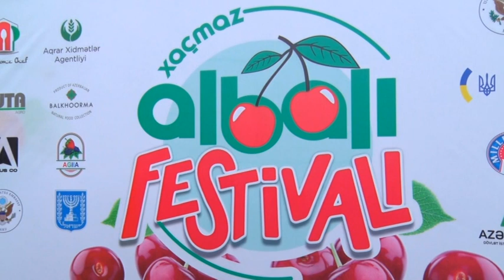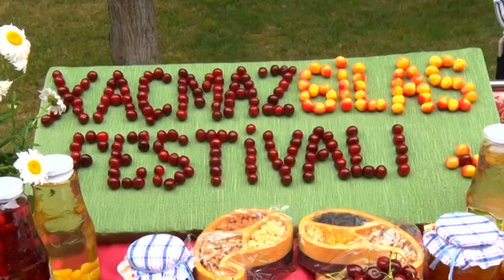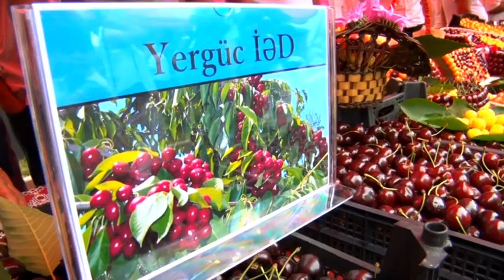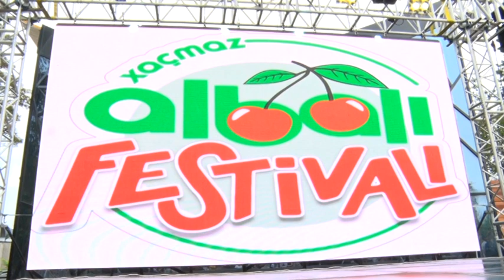Xaçmazda "Gilas və albalı" festivalından möhtəşəm görüntülər